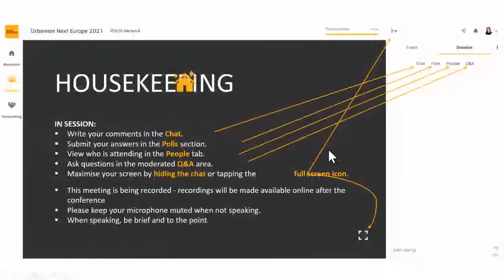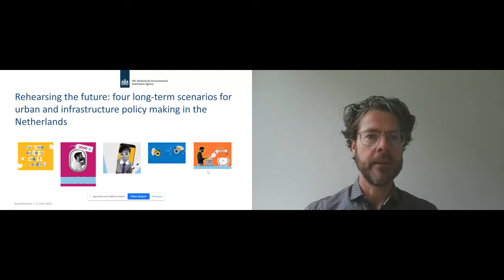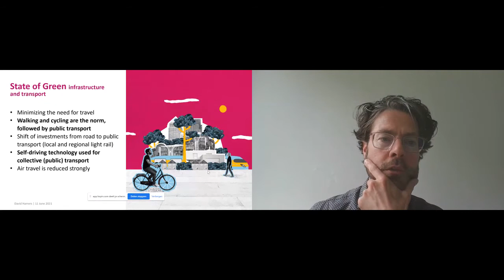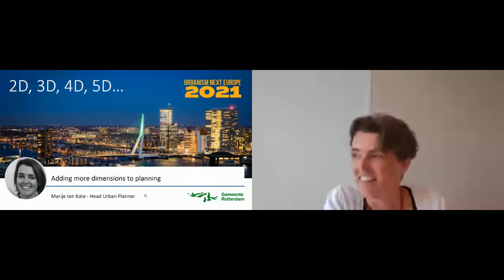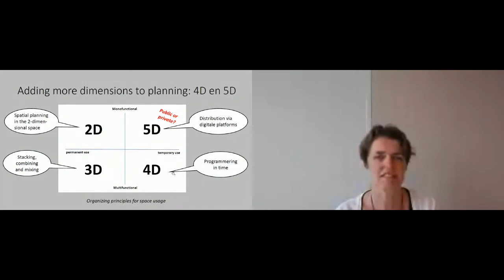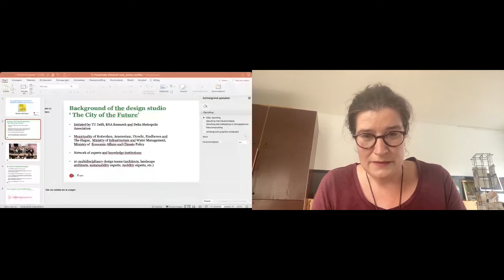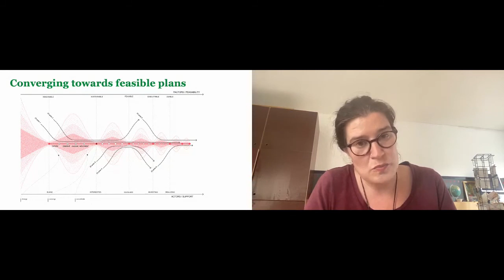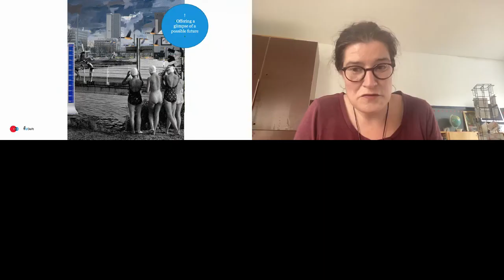7.B. Exploring and designing the future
Marije ten Kate, City of Rotterdam; David Hamers, PBL Netherlands Environmental Assessment Agency; Jutta Hinterleitner, TU Delft; Paul Gerretsen, Vereniging Deltametropool; Ton Venhoeven, VenhoevenCS; Robbert Guis, Tek architects